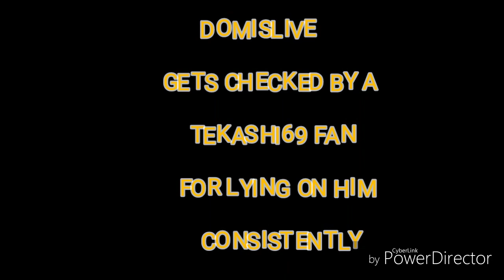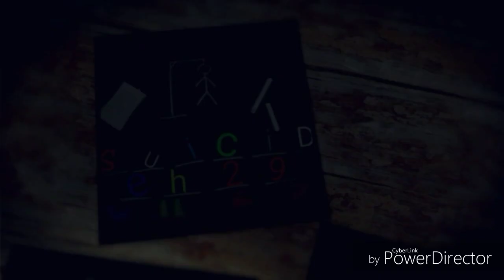Tekashi69 News: Domislive gets checked by a "TEKASHI69 FAN" for consistently lying on him 👊🚥🌈